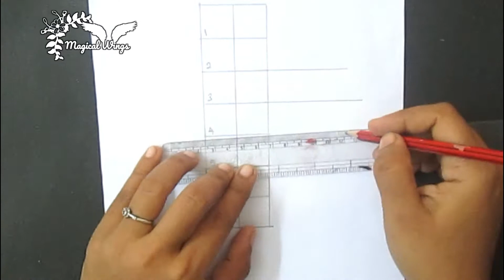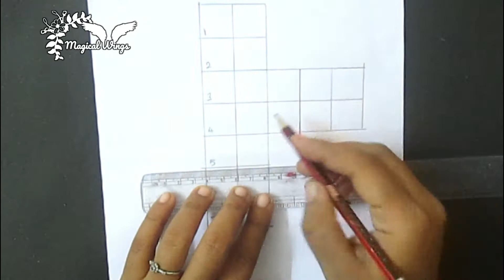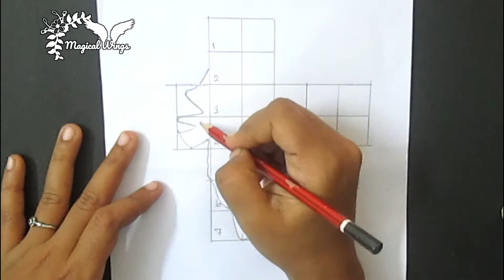How to Draw India map easily| Grid drawing|Patriotic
In this video we will show you How to draw India map easily.

Even your kids can draw this as well..
Simple grid drawing.

Mobile Holder